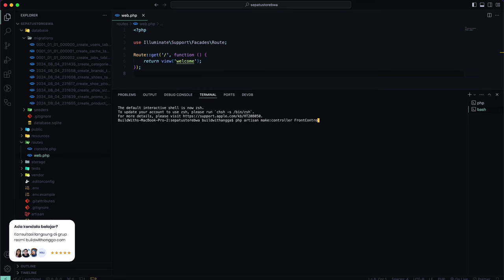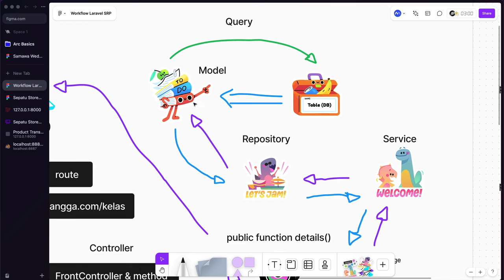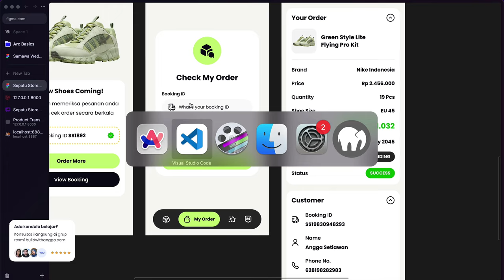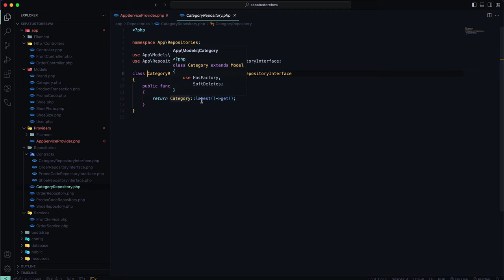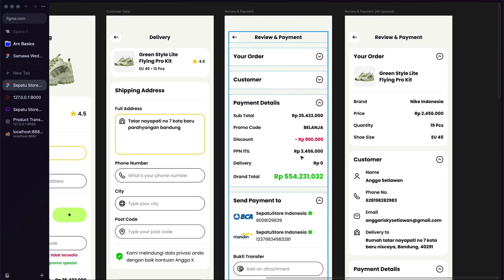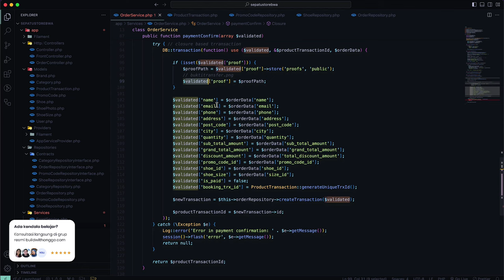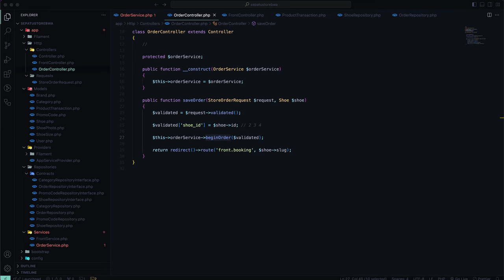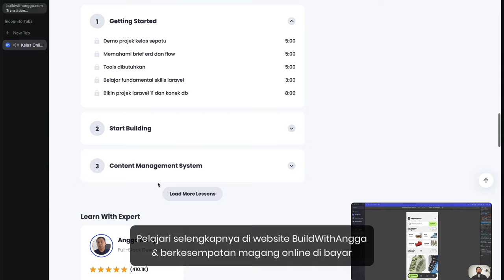Belajar Bikin Web Ecommerce Sepatu dengan Laravel 11 Livewire Filament Part 2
Hi people with the spirit of learning, pada kali ini kita akan mempelajari bagaimana caranya membuat website ecommerce khusus berjualan sepatu olahraga secara online menggunakan framework laravel 11.

Projek akan kita buat dari awal sampai dapat digunakan, kamu juga boleh menjadikan projek kelas ini menjadi portfolio untuk bekerja full stack website developer di tahun 2025 mendatang!